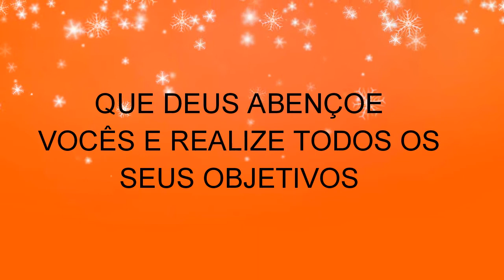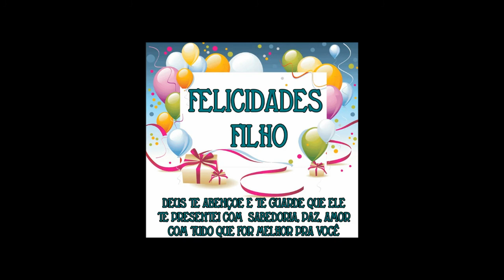Homenagem Para Meu Filho e Minha Nora